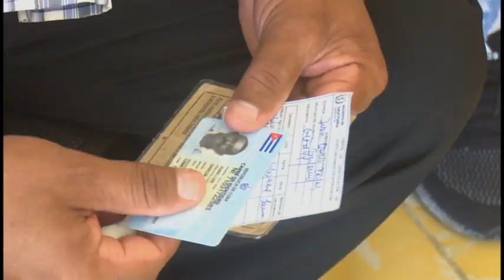Avanza inmunización anticovid en el municipio de Buey Arriba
La vacunación anticovid 19con la dosis de refuerzo, en el municipio de buey arriba reduceel número de pacientes positivos a la enfermedad. en ese montañoso territorio cerca del 90 por ciento de la población ha recibido los fármacos nacionales.